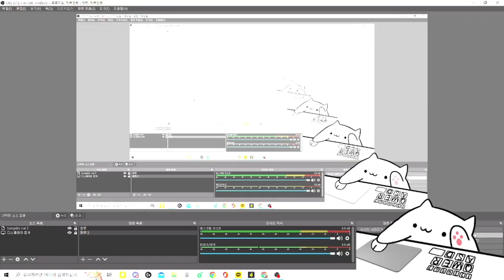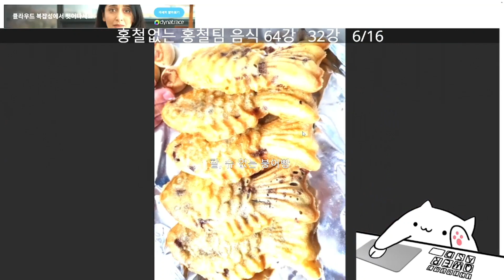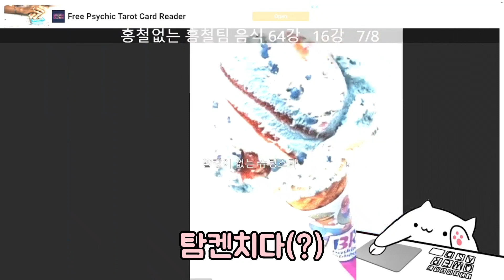홍철없는 홍철팀 음식 월드컵!!!! (월드컵)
유현호:편집 개힘들다